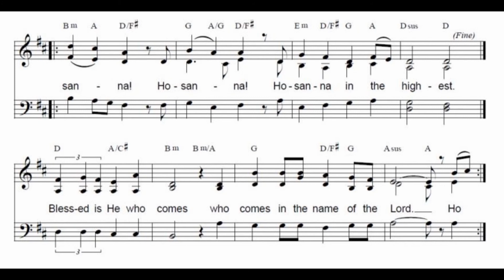Holy Baritone Part Mass of Christ the Savior